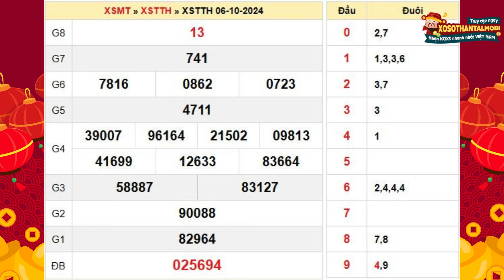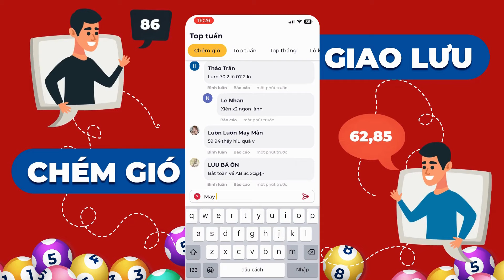Xổ số Thừa Thiên Huế ngày 6 tháng 10 - XSTTH 6/10 - XSHUE - KQXSHUE - Xổ số Huế hôm nay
Xổ số Thừa Thiên Huế ngày 6 tháng 10 năm 2024 - XSTTH 6/10 - XSHUE - KQXSHUE - Xổ số Huế hôm nay chủ nhật

Xổ số Huế 6/10/2024 - Kết quả xổ số Thừa Thiên Huế hôm nay chủ nhật

Chế độ xem của xosothantai.mobi

- Trang có chế độ xem tự động, bạn chỉ cần mở trang tường thuật trực tiếp XSMT đài Thừa Thiên Huế vào 17h15p, kết quả từng giải sẽ tự động hiển thị.

- Một trang kết quả XS Huế cung cấp thông tin trong 5 tuần liên tiếp từ kết quả chiều tối bữa nay hoặc hôm qua, tuần rồi, và các tuần trước đấy. Nếu muốn xem kết quả theo tháng bạn có thể truy cập mục sổ kết quả.

Ngoài việc xem kết quả trực tiếp, để có thể tham khảo những con số may mắn có tỷ lệ về cao, người chơi có thể truy cập vào dự đoán xổ số Thừa Thiên Huế để lấy gợi ý từ các chuyên gia của chúng tôi

Tại website Xoso mobi quí độc giả có thể xem bảng kết quả xổ số Thừa Thiên Huế hôm nay hôm qua, tuần này, tuần trước, thống kê đầu đuôi, và Dự đoán kết quả xổ số Huế siêu chuẩn, siêu chính xác và hoàn toàn miễn phí

Tuy nhiên, trong quá trình tìm kiếm thông tin KQXS Huế nói riêng và các tỉnh miền trung nói chung tại XSMT, các bạn không tìm thấy trên xosothantai.mobi, có thể do một số nguyên nhân sau:

-         Chưa có KQXS Huế. (Thời gian mở thưởng: 17h15’ Thứ 5 hàng tuần)
-         XS TTHUE không mở thưởng.